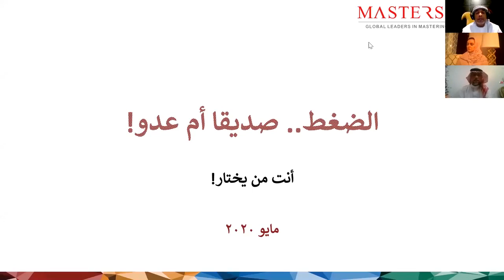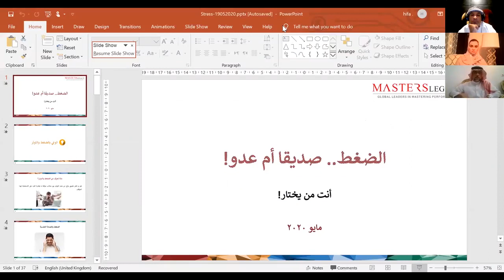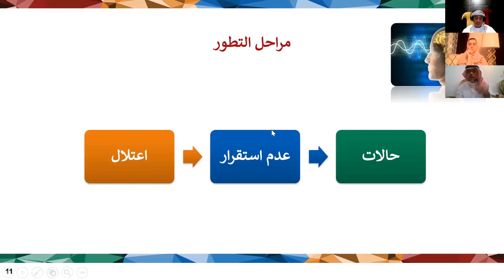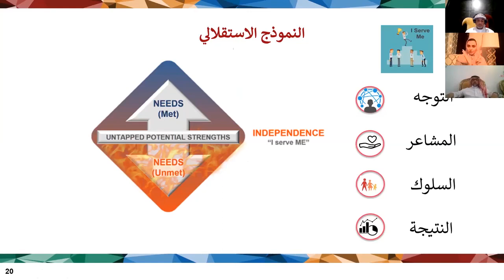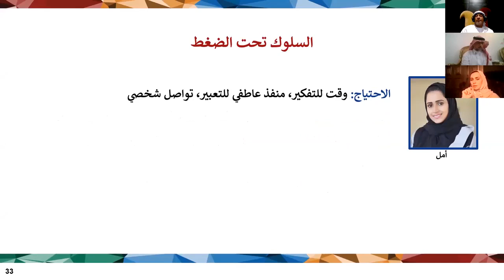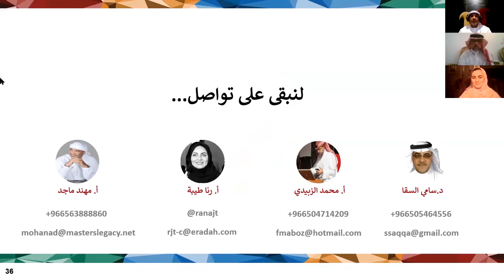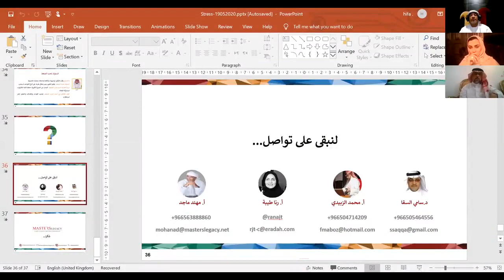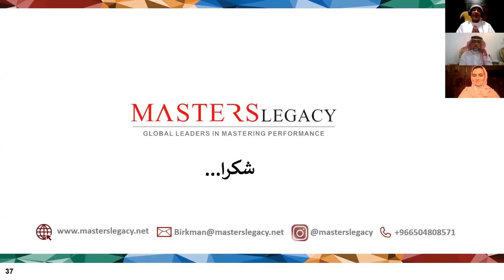الضغط صديق وليس عدو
لقاء يناقش الوعي بالضغط والتوترمن منظور علم النفس، الضغط في بيئات العمل والعلاقات الاجتماعية والضغط من منظور منهج بيركمان العالمي